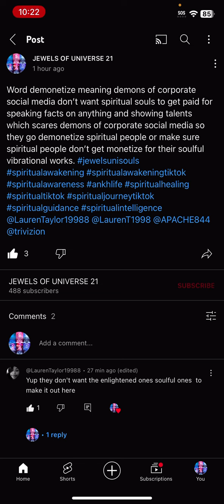Demonetize means demons on internet platforms don’t want spiritual people to make money on internet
Word demonetize meaning demons of corporate social media don't want spiritual souls to get paid for speaking facts on anything and showing talents which scares demons of corporate social media so they go demonetize spiritual people or make sure spiritual people don't get monetize for their soulful vibrational works.